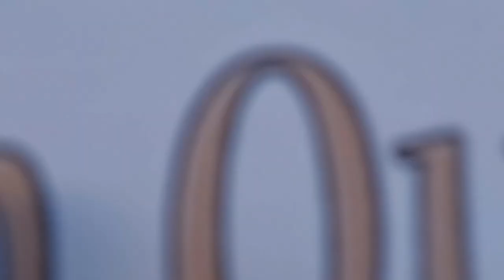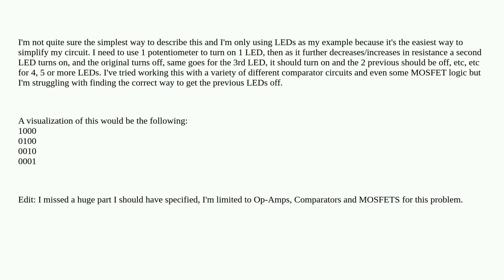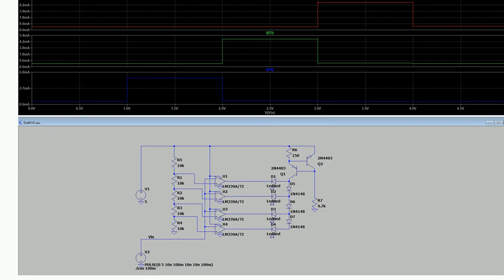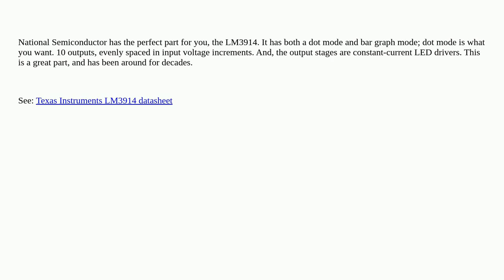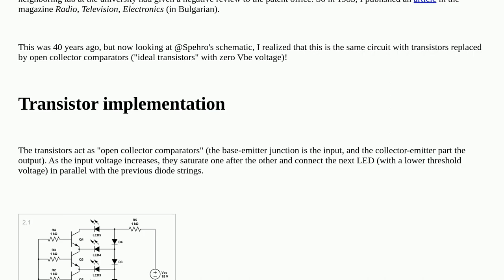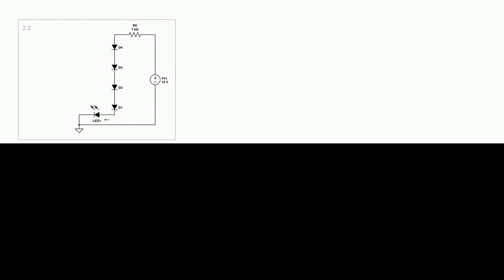Electronics: Using a Potentiometer to consecutively turn on 4 LEDs one at a time, while turning o...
Using a Potentiometer to consecutively turn on 4 LEDs one at a time, while turning off the all LEDs before it

A special thanks goes out to the community

  led comparator potentiometer